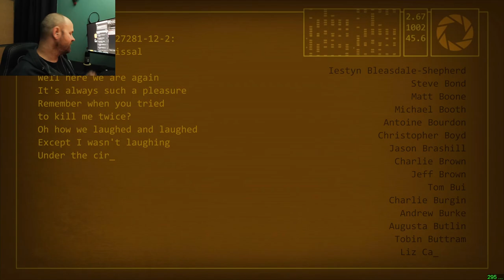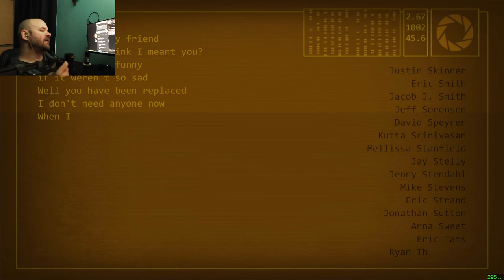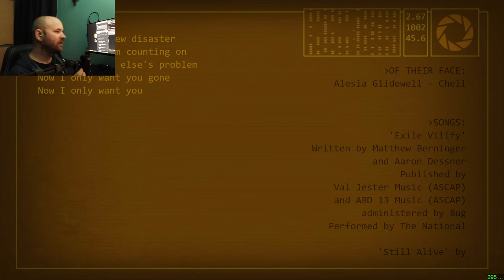TO THE MOON, WHEATLEY! | Portal 2, Full Playthrough, Part Three, FINALE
This is the full and (mostly) uncut/unedited VOD from my 12/29/22 stream, which was me finishing off a Portal 2 playthrough that I started on Xmas night to kill time while waiting to be Santa for my kid.